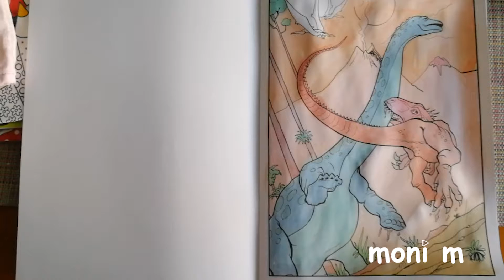Coloring book / MaĽovanka - DINOSAURUS 2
Painting only with watter.